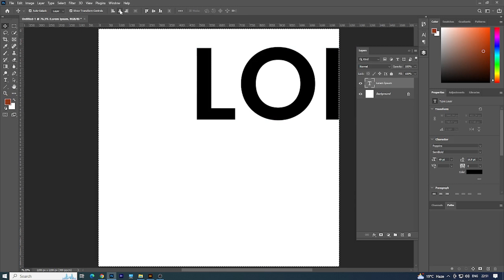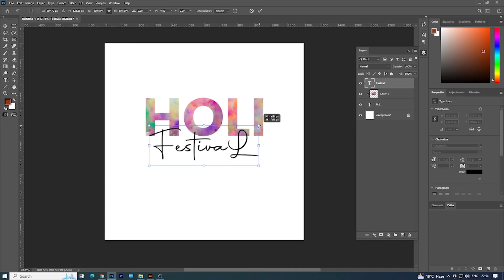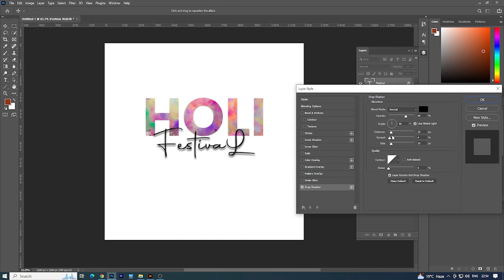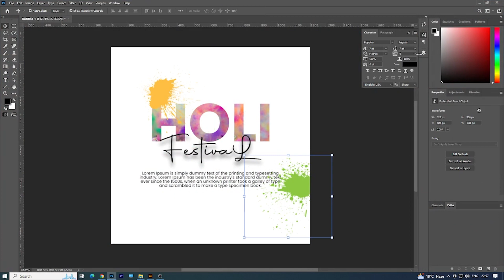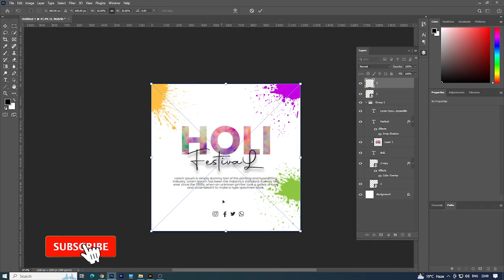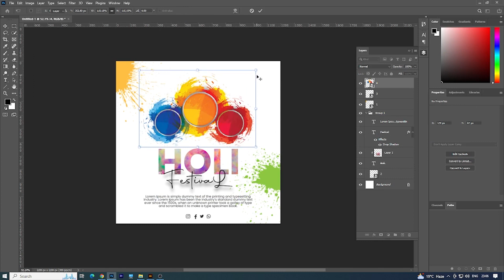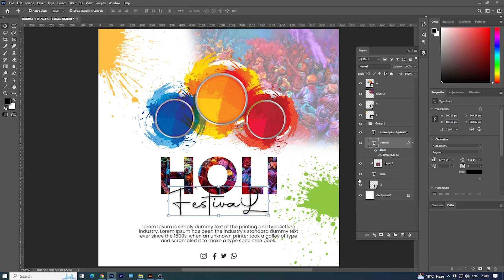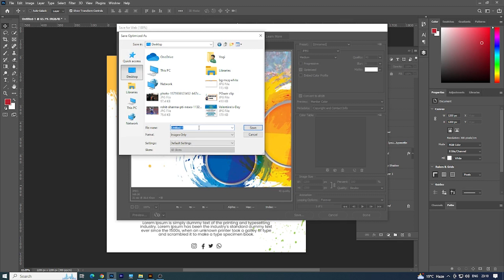Social Media Post Design in Photoshop | Festival Post Design | Holi Post Design | Indo Graphic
इस Tutorial में हम सीखेंगे Photoshop में  Post design kaise करे

,how to design social media posts
,social media graphic
,social media poster design
,Creative Social Media Post
,photoshop tutorial
,Instagram post design
,Creative Post
,Creative Social Media Post Design
,indo graphic
,Social Media Post Design in Photoshop
,Fastival Post Design
,Holi Post Design
,Fastival Post